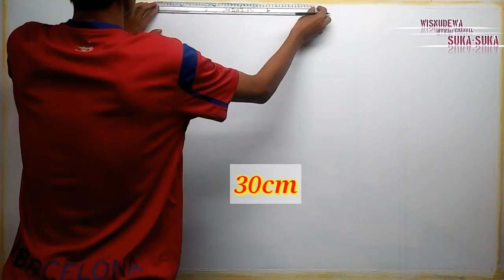3d wall painting tutorial | mural dinding motif 3d | tutorial cat tembok motif 3d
3d wall painting tutorial | mural dinding motif 3d | tutorial cat  tembok motif 3d
mural dinding motif 3d- tutorial cat tembok motif 3d menambah ruangan makin indah dgn 3d wall painting
Dengan cara cat tembok 3d menjadi kan indah ruangan.dengan cara cat dinding 3d sederhana lebih menarik cat 3d

Bahan:cat tembok/cat air
            kuas lukis
            Pengaris
            Pensil/sepidol
Warna:putih
             Hitam
             Biru
             Abu2

Ukuran..P:29cm
               L:12cm